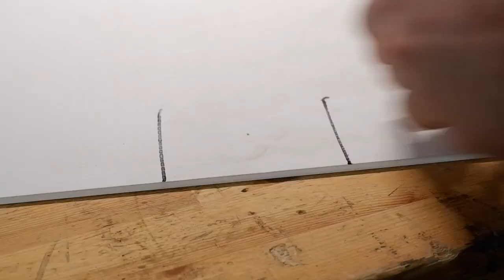Compass Keepsake - How to:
Had this old compass that didn't seem to work very well for some time now, so decided to create a keepsake. I realized afterwards that the small rare earth magnets made it worst... a complete oversight on my part, live and learn.

This is my hobby, i'm a beginner. I have limited space in a tiny one car garage that my car needs to go in every night which means i need to create solutions to my space and limited tools situation. I make due because this is such a rewarding craft and i refuse to create excuses for myself!

Total time for project: 4hrs (Not including waiting for Epoxy)
Tools used: Table-saw, Bandsaw, Orbital Sander, Drill.

This is my new Channel, featuring all my projects and designs, thank you for stopping by.